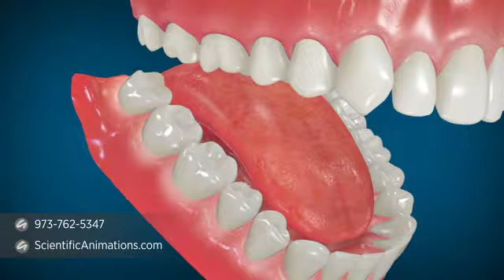Dental Air Abrasion | Dental Animation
An excerpt of the video created for one of our clients. This 3D Medical animation feature the Air abrasion technique, which is a drill-less technique and is used to remove tooth decay. During air abrasion, a fine stream of particles of aluminium is aimed at the decayed portion of the tooth. Small decay particles on the tooth surface are thus removed as the stream of particles strikes them.